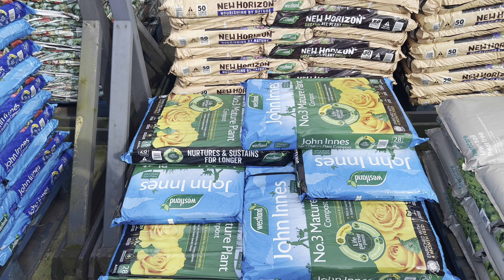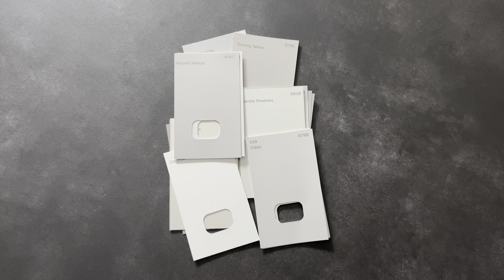Ghar Ki Renovation Ke Liye Shopping | Alhamdulillah